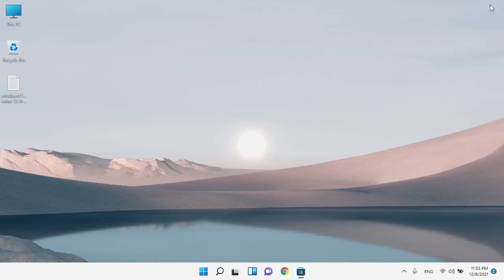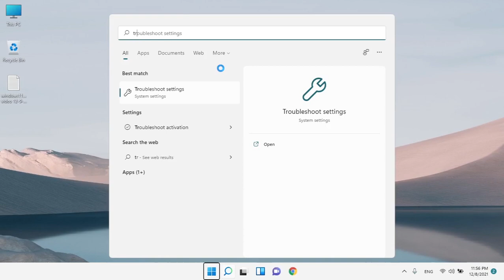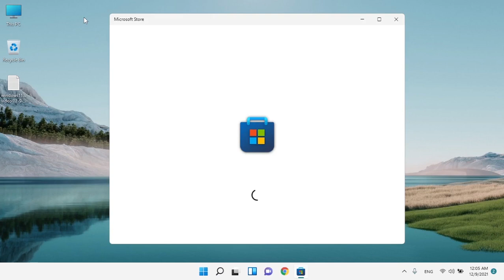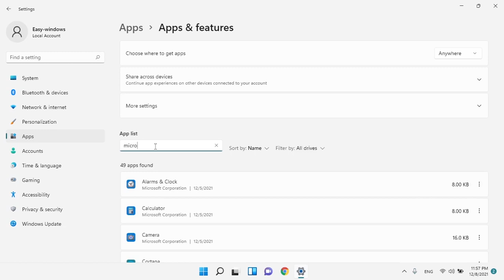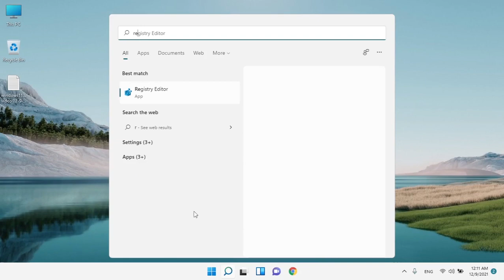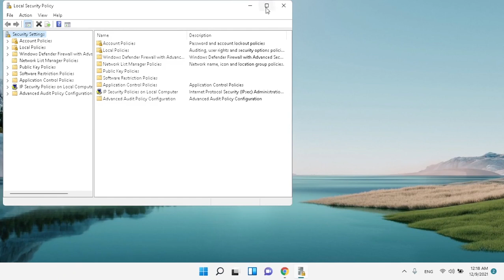how to fix this app can't run on your pc windows 11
in this video me gone learn how to fix this app can't run on your pc windows 10
Registry Editor address :
Computer\HKEY_LOCAL_MACHINE\SOFTWARE\Microsoft\Windows\CurrentVersion\Policies\System

Computer\HKEY_LOCAL_MACHINE\SOFTWARE\Microsoft\Windows\CurrentVersion\Policies\System\UIPI